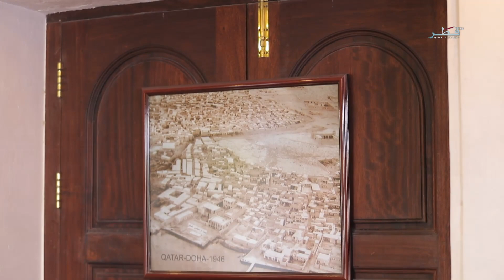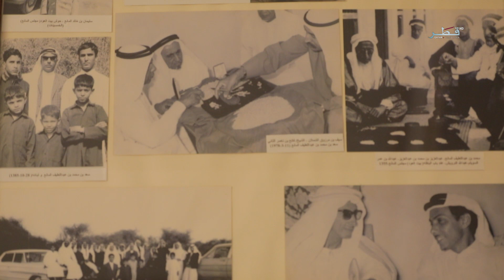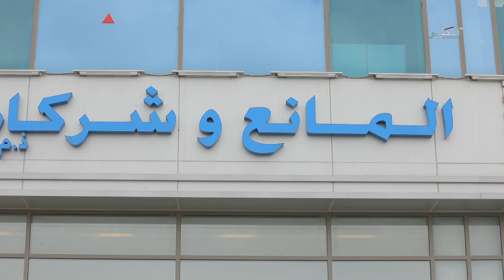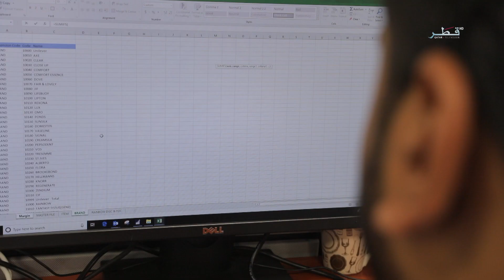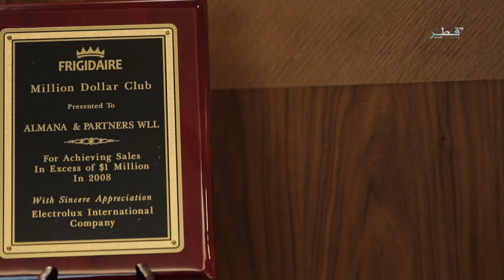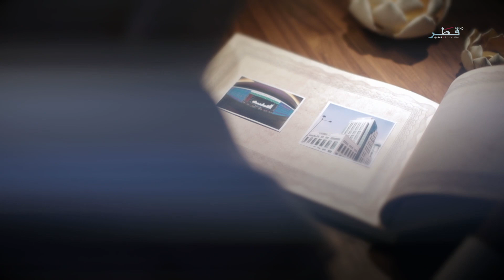قصة نجاح - السيد / محمد خالد المانع - الحلقة 8 - الخميس 22/03/2019